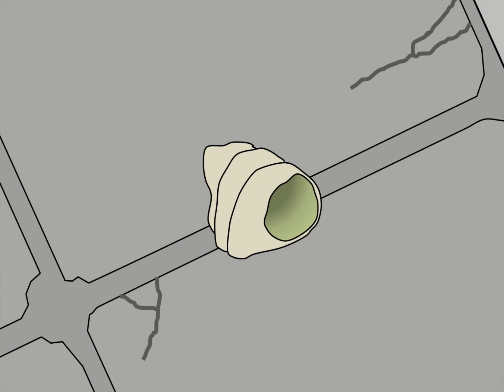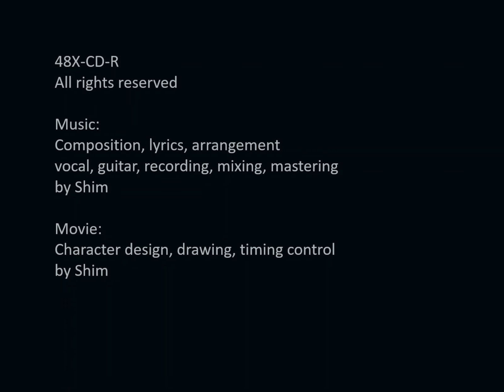【オリジナル曲】48X-CD-R - ヤドカリ(Hermit Crab) Music Video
宅録バンド48X-CD-RのShimです．新曲に初めてMVを付けました．
曲作り, ボーカル，ギター、アレンジ等、全て一人でやっています．
これまで曲を作ってきた中で、表現したかったことの
一つの結論が、この曲で出たような気がします．
聴いていただけると大変うれしいです．

これまでの曲などはこちらからご覧ください．

DAW：Cubase Pro8
オーディオインターフェース：Steinberg UR22C
マイク：SE Electronics X1S
ギター：Freedom Custom Guitar Research　テレキャスタータイプ
　　　　Fender Road Worn 50's Telecaster
ギターアンプ/シミュレータ：Fender Champion 600/VST Amp Rack(Cubase付属)
音源：Cubase内臓音源（一部フリー音源使用）

MV製作: MS Power Point

Music: Composition, lyrics, arrangement, vocal, guitar, recording, mixing, and mastering by Shim
Movie: Character design, drawing, and timing control by Shim

誰かにやさしくされても　本当の気持ちなんて
分かってくれはしないだろうって　思ってしまうんだ
心の中をすべて思ったそのままに
吐き出してもいい場所なんてどこにもないんだから

いらないことばかり考えてしまう
やっと見つけた安らげる場所でさえも

誰もがみんな誰からも　わかってもらえないと思って暮らしている
小さな殻を背負ったまま　一人で歩いていく

暗闇の中ふいに急にあなたに会いたくなった
誰の声も聞きたくなんてないのに　勝手なものだよなあ

どんなことでも　信じられなかったのに
不意に言われた言葉が　やけに胸に染みて

誰もがみんな悲しみを悟られないように　笑って暮らしている
吐き出せない思いを飲み込んで　今日もまた眠りにつく

誰もがみんな誰かから受け取った意味を背負って生きてく
知らないふりを続けながら　どこかで繋がっている
今夜はきっと昨日よりも　少しだけ心をやさしくできるから
それが見かけや嘘だとしても　誰かに届くかな
いつか分かるかな

Whoever cares me, no one would understand my heart.
There is no place where I can spread everything as I wish.

Stupid ideas are always growing in my head.
Even though I thought I’ve got a place I can belong.

Everybody thinks nobody understands them,
walking alone inside a tiny shell.

Under the full darkness, suddenly I seek for you,
What a selfish man I am.
I know that I never want to hear anyone’s voice.

Any kind of words haven't reach me.
But, when I see your innocent kindness,
something strikes me.

Everyone hides their sadness behind the smile
to keep it be unknown.
Holding their secret suffering, fall asleep tonight.

Everybody has fates given from someone for life.
Pretending to be free, but actually we are related each other.
Tonight a little bit I would broaden my heart than yesterday.
Even if it is superficial or imitation, I hope it reaches someone else,
wondering whether I know it someday.